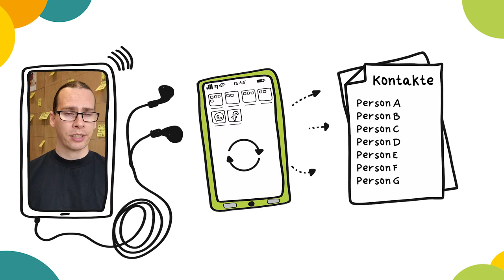Kapitel 5: Wie können Datenschutz und rechtliche Grundlagen bei Jugendlichen thematisiert werden?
Rechtliche Grundlagen und Datenschutz sind komplizierte aber auch sehr wichtige Themen. Wie können Sie diese in der Arbeit mit Jugendlichen thematisieren?